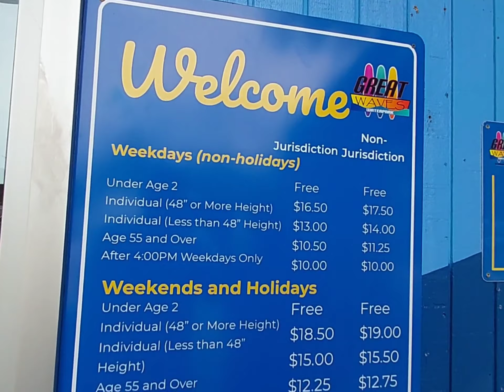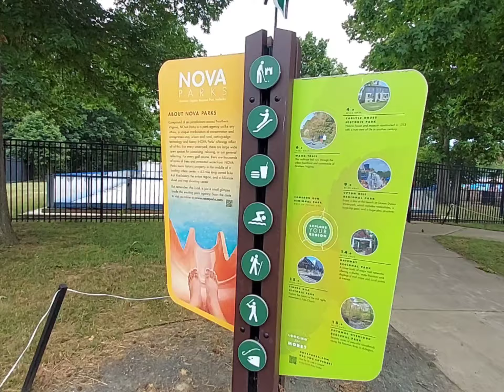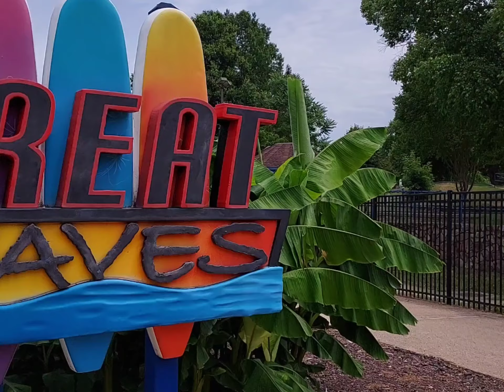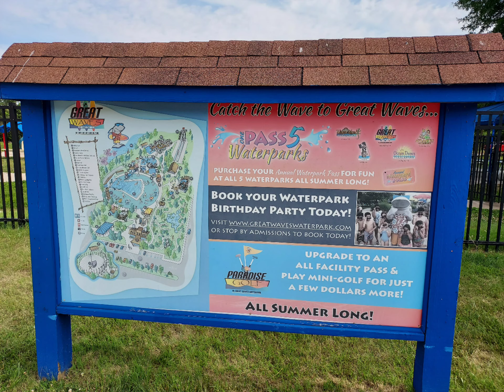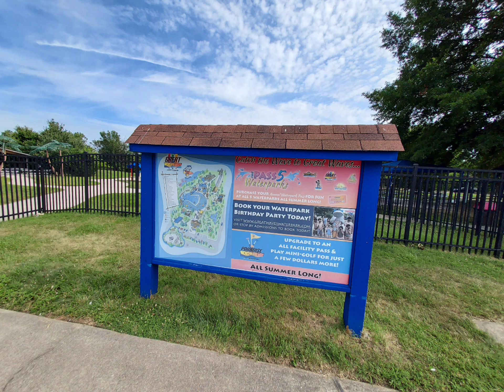Exploring the city of Alexandria Parks. Great Waves Waterpark. Summer 2022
Great Waves Waterpark
Alexandria, Virginia USA
located at Eisenhower Avenue
NOVA Parks
Cameron  Run Regional Park.